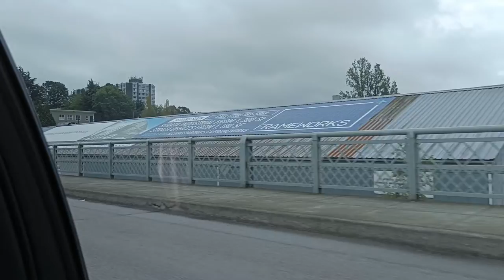Driving | Canada| Downtown Vancouver from car window scene -4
Downtown Vancouver scene

COPYRIGHT:
You may reuse this video subject to the condition that you provide a link to the original video i.e.